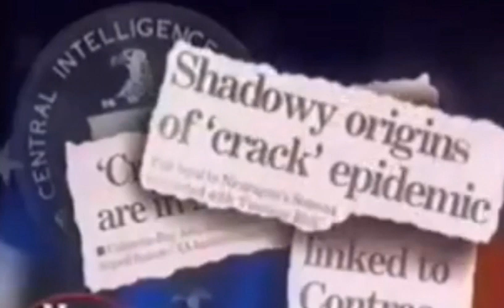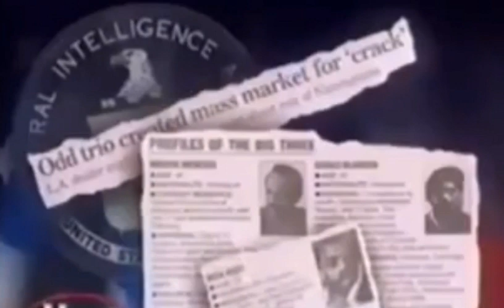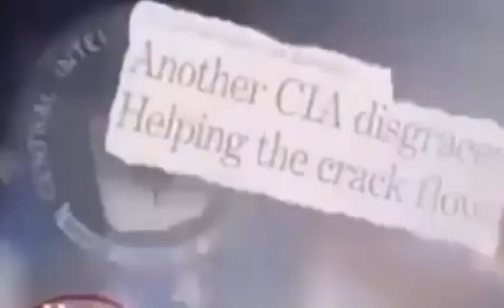GARRY WEBB KNEW WAY TO MUCH (below)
Shot himself in the head TWICE